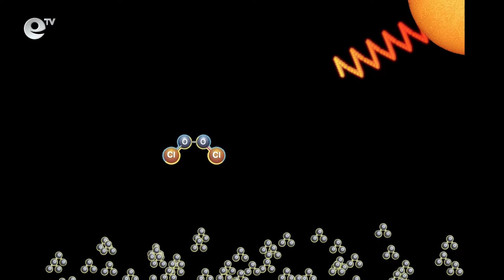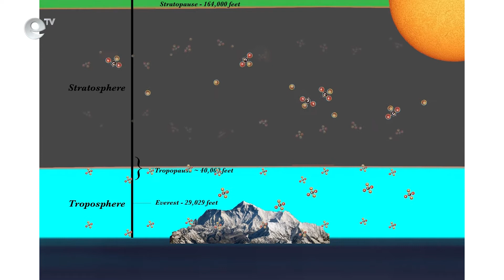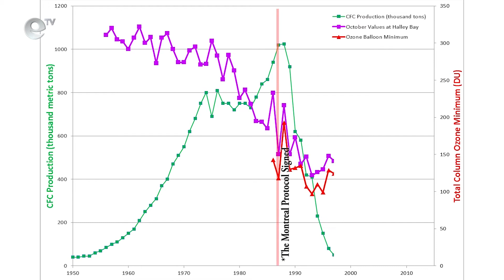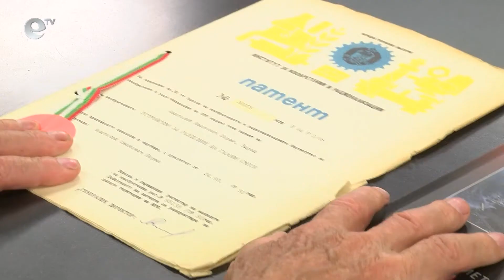"Без формат" - „Озоновият слой - заблуди и реалност“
Какво е озонов слой и каква е ролята му? Как се създава? Защо забраната за употреба на фреони не е ефективна и не помага за възстановяването на озоновия слой? Защо озоновата дупка на Антарктида е важна за Земята и не трябва да се опитваме да я затворим? Това са част от въпросите, на които отговаря гостът в този епизод Анатолий Порва.